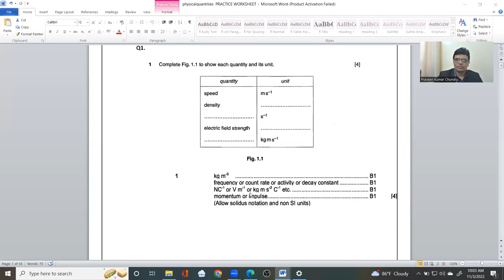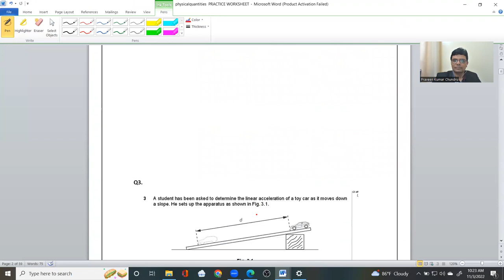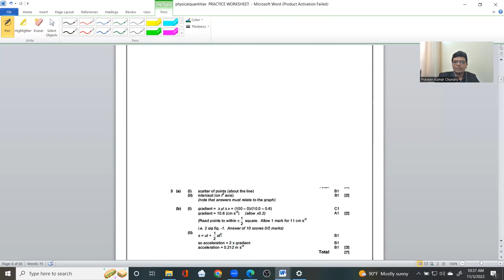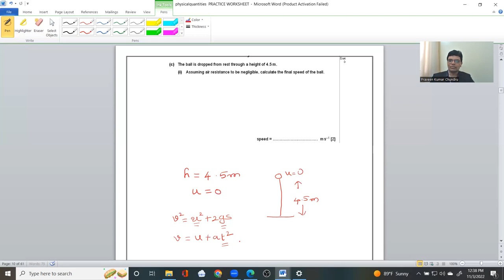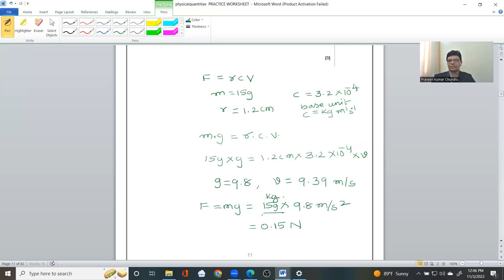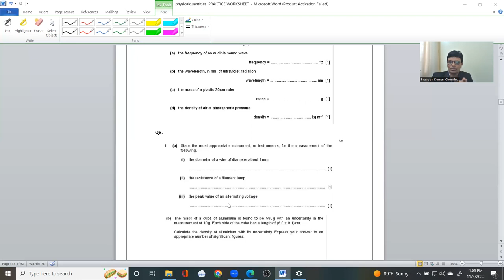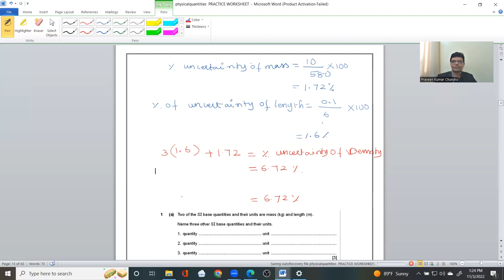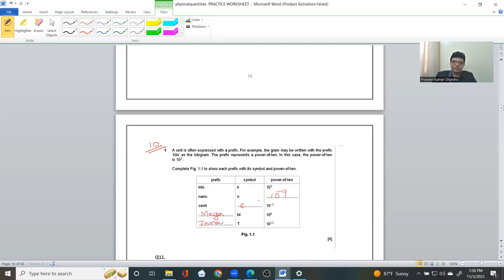AS Level Physics PAST PAPERS SOLUTIONS FOR PHYSICAL QUANTITIES AND UNITS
It has solutions for  past question papers of CAMBRIDGE AS Level Exam